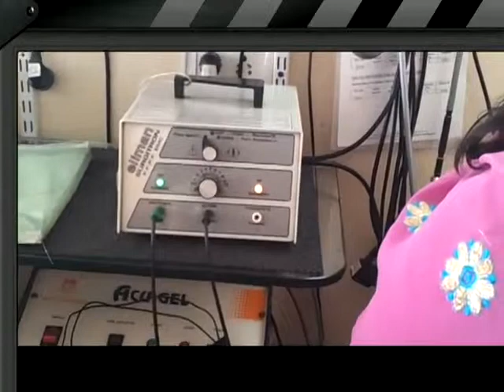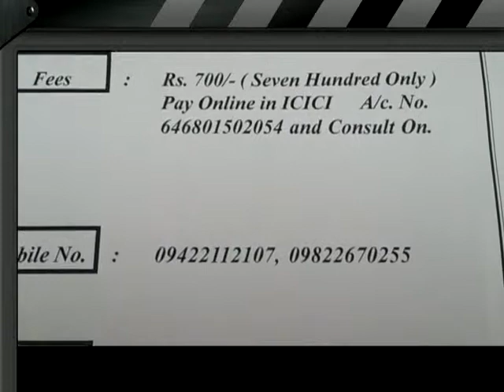Facial Naevus removed by RF by Dr Bhutada